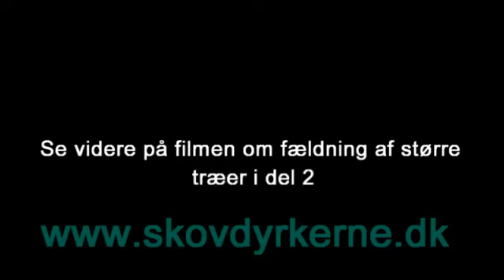Skovning af større træ del 1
Instruktionsfilm i fældning af større træer. Filmen omhandler sikkerhed samt vurdering af træets tyngdepunkt og faldretning.